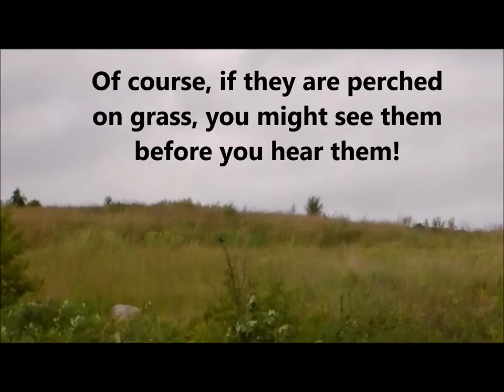Indigo Bunting, Beautiful and Interesting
Once you find the right habitat (learn their preferred habitat in the video), you will be seeing this gorgeous bird regularly.